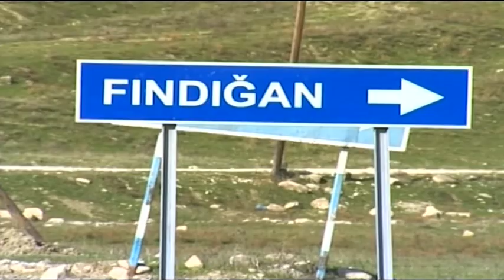BIR KENDIN NAGILI. OFELYA BABAYEVA